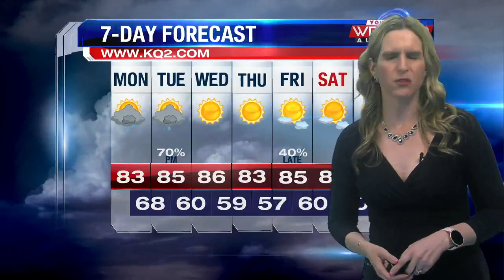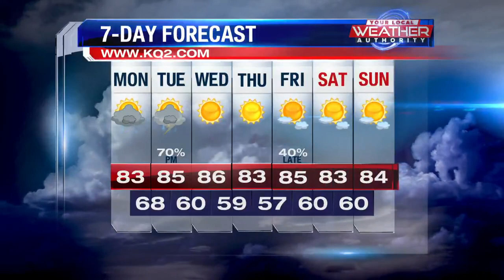On/off again rain for Monday